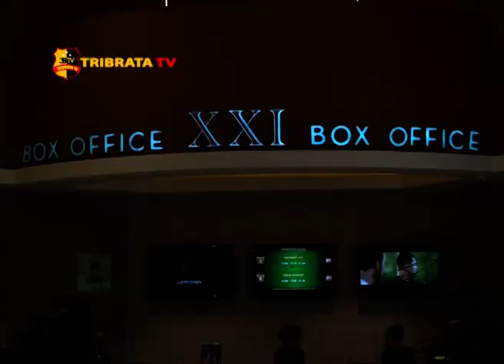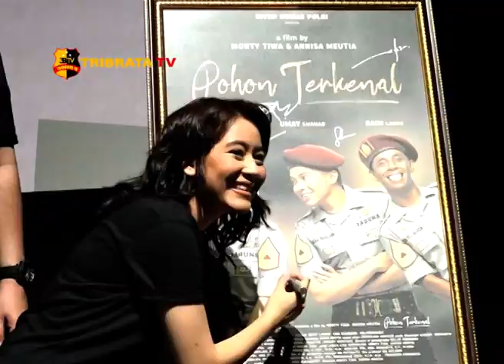PRESS CONFERENCE FILM POHON TERKENAL